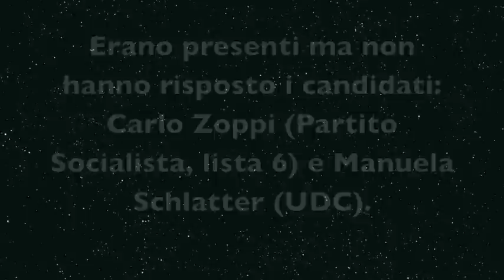COMUNALI 2013 - INTERVENGO AL DIBATTITO "GIOVANI" ORGANIZZATO DAL PC TICINO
30 marzo 2013 - La città di Lugano non organizza da un decennio l'Assemblea Consultiva dei Giovani. Sarebbe da riattivare? L'ho chiesto ai giovani candidati presenti al Canvetto di Lugano.